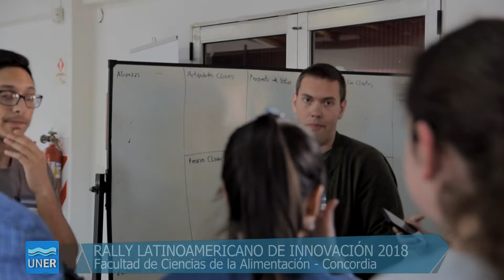Rally de Innovación 2018 sede Concordia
El Rally tiene como objetivo estimular la participación interdisciplinaria y contribuir a desarrollar una nueva cultura de innovación abierta con compromiso social.

Soluciones creativas
La competencia propone resolver desafíos sobre problemáticas reales que requieran de una solución creativa, no estando limitados únicamente al ámbito tecnológico, pudiendo ser de varios sectores de actividades o temas sociales, ambientales, organizacionales, artísticos, logísticos, entre otros.

Orientada a la conformación de grupos interdisciplinarios de estudiantes, también pueden participar graduados, profesores e investigadores de universidades latinoamericanas. Los equipos de trabajo podrán conformarse libremente, con un mínimo de 4 y un máximo de 10 participantes de cualquier carrera o disciplina y contando siempre con la participación de al menos 2 estudiantes de ingeniería.

Cabe destacar que los equipos tienen 28 horas para seleccionar un desafío, entender el problema identificar a los beneficiarios y plantear una solución. La propuesta será presentada mediante un video con una duración de hasta 3 minutos y un reporte que deberá dar cuenta de la potencial sustentabilidad e impacto social de la misma. Todo el material entregado por los equipos pasará a formar parte del dominio público.

En esta oportunidad, el Rally Latinoamericano de Innovación otorgó distinciones e importantes premios en dos categorías: Innovación e Impacto Social, calificadas en tres niveles: por sede, nacional, y latinoamericano.